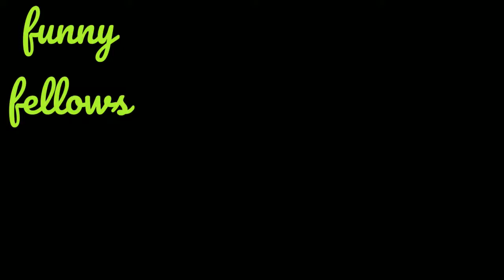Aggi petti unda mama guy created mind-blowing fun with his friends and fans //latest comedy videos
Aggi petti unda mama created comedy & fire with his friend, latest comedy videos  scenes